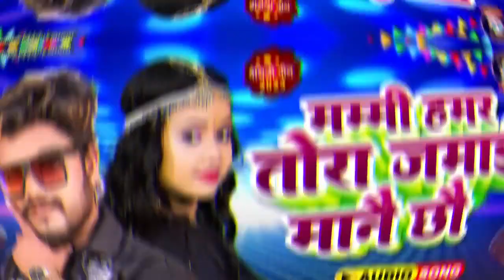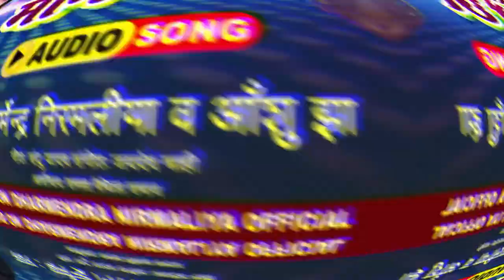मम्मी हमर तोरा जमाई मानै छौ | Dharmendra Nirmaliya New Song | Mammi Hamar Tora Jamai Mane Chho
Song: Mammi Hamar Tora Jamai Mane Chho
Singer : Dharmendra Nirmaliya
Geetkar : Santu yadav
Produsar - Maa gayatri studio
Company/ Label :- Sawariya Music
Copyright : MAA LAXMI MUSIC

Your Quries:-

.Hashtags.